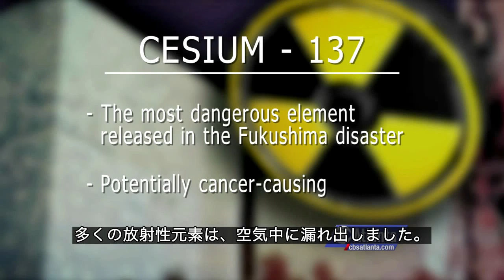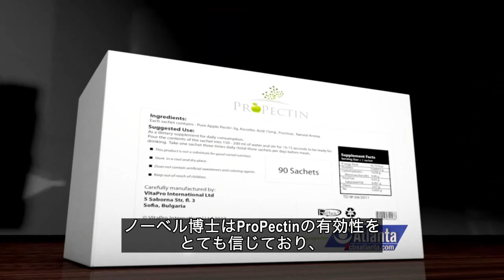「セシウム137排出を助けるプロペクチン」 CBSニュース（日本語字幕）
「昨年３月に日本を襲った地震は福島原子力発電所のメルトダウン等の大損害を与えました。
1号機から3号機のメルトダウンにより、発がん性のある、非常に危険な放射性物質、プルトニウム、ストロンチウムとセシウム137が漏れ出しました。

マイケル・ノーベル博士は、ノーベル賞で有名なノーベル家の一族です。彼はノーベル公益信託の共同出資者および議長であり、数々の賞を取られた科学者です。数多くの功績を­残された後、ノーベル博士は、現在、地震が起きてから1年たった今でも、放射能汚染が広がっている福島の犠牲者の方々の放射能汚染の影響に焦点を合わせて科学的調査をされ­ております。

私が他の多くの科学者のように非常に心配しているのは、高い放射能汚染レベルが日本中で見つけられたということです。そして、さらに悪いことには、ハワイやアメリカ西部で­も水や牛乳に放射能汚染が見られたことです。

発がん性物質のセシウム137を含む多くの放射性元素は、空気中に漏れ出しました。
恐ろしいことには、福島地域の子供20人のうち1人が放射性汚染による甲状腺がんを発症する危険に晒されているということです。20人に1人の割合です。

しかし今、ノーベル博士は被爆した犠牲者、特に子供から癌の危険を減らす方法があると言います。それはProPectin と呼ばれる革命的な新製品です。

ProPectinはセシウム137やその他の有害な重金属を体内から除去できるものであります。　私や他の科学者は、すべての人、すべての子供、女性はこれを摂取すべきであると確信しております。
Propectin は天然で混じりけのない濃縮リンゴペクチンです。
１kgのProPectinを作るには、世界のある場所でしか採取できない高品質で特別なリンゴ250㎏が必要です。
ProPectin の働きについて説明します。
ProPectinには３つのペクチン多糖類の細胞壁があります。従って、それは体内でフィルターのように働きます。
そしてProPectinは非常に有効であることが研究により実証されています。
ProPectinは非常に高品質な医薬レベルの製品であるため、放射能汚染に対し、他のペクチン製品の4.5倍有効であると言えます。
ProPectin 調査は信じられない程の結果をもたらしながら、世界中で行われてきました。
ベルラッド放射能安全協会の記録ではProPectin を規則的に摂取した子供のセシウム137のレベルが長年に渡って62.6%減少したと記されています。また、多くの他の調査でも同じような結果が出ています。

ノーベル博士はProPectin　の有効性をとても信じており、博士がある製品を推奨することは彼の博士人生の中で初めてのことです。

私の記憶の限りでは、ある製品を推奨することは、これまで1度もありませんでした。私がProPectinを推奨するのは、この製品が多くの人の命を救え、子供達を癌から­守ることの出来る力があると信じるからです。日本の人々が危険に晒されているのを見て見ぬふりはできません。また可哀そうなのは、被爆した子供達です。私たちはこの災害の­犠牲者を救い、援助しなければなりません。私は自信を持ってProPectinが被爆した人々から病気を発症させる危険を除去するものであると確信します。
ProPectinについて、もっと知りたい方はpropectin.com をご確認ください。
CBSアトランタより、　クリスティン・デンブルックリンがお伝えしました。」